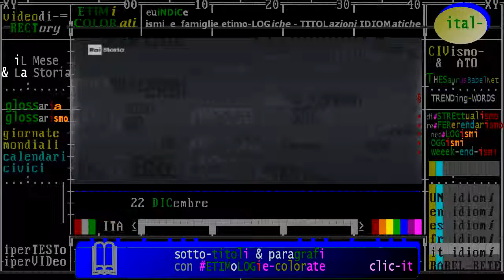§.1/*** 22 DICembre 1894 Francia: condanna Dreyfus, caso giudiziario della terza repubblica francese